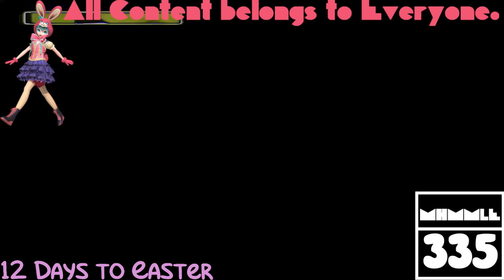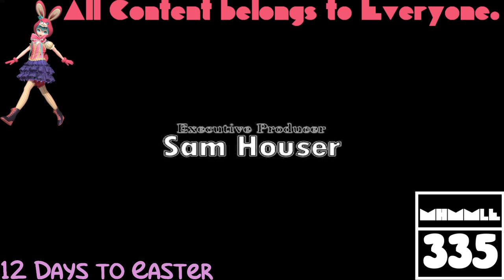(REQUESTED) GTA Liberty City Stories Opening Intro Is A Total Wreck